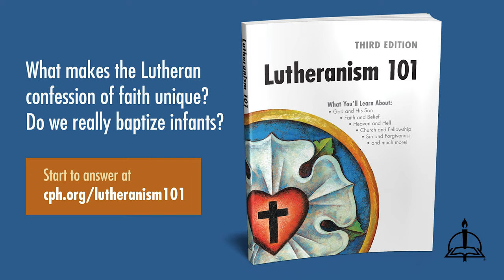0223 St. Matthias and Your Pastor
St Matthias and your pastor have a lot in common-serving--faithfully, without fanfare.